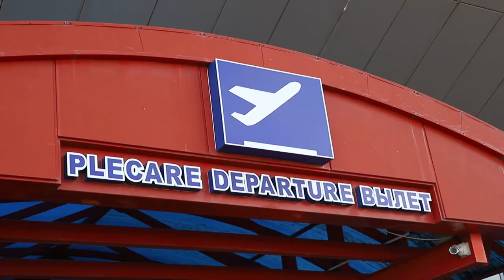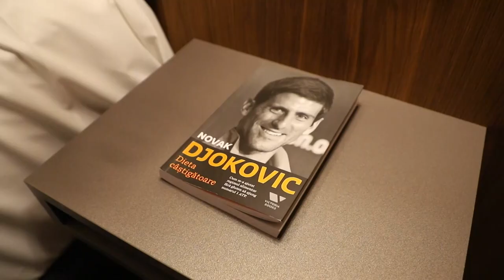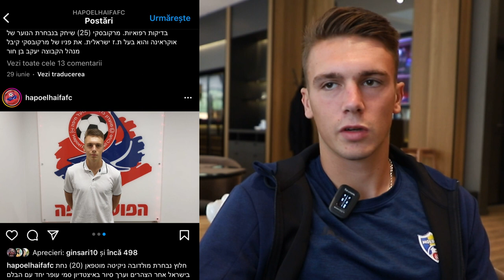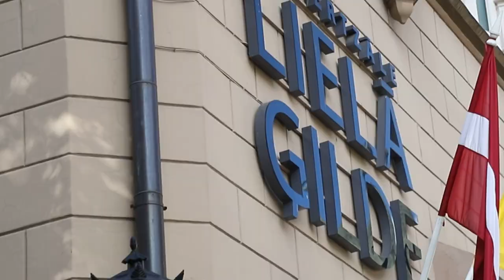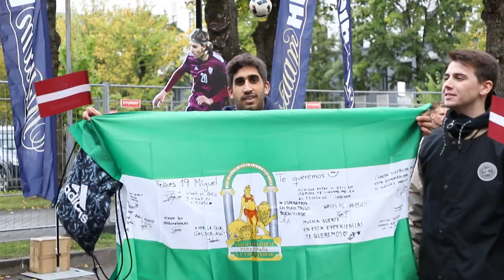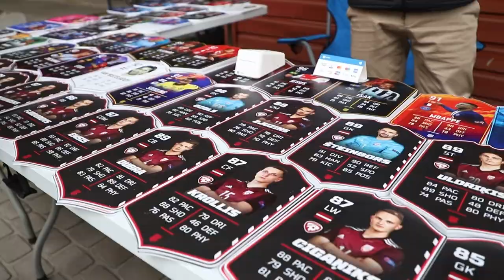Noul show fotbalistic - NAȚIONALA #4